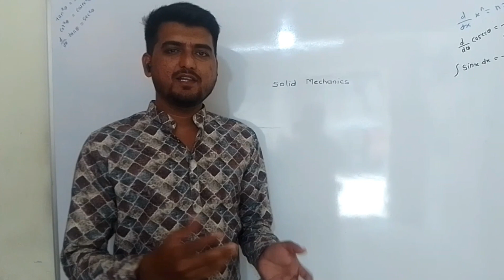Solid Mechanics unit 6 imp,solved examples of PyQ papers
for online crash course of M2, Mechanics,M-3
fill given form

mechanics solved paper Jan 2024| previous year solved paper

mechanics endsem sppu questions pepar solutions 2023
mechanics end sem question paper sppu
mechanics 1st year engineering
mechanics solved question paper
Forces, Resultant of forces and resolution of Forces, System of forces, Moment of forces, Varignon Theorem, Numerical Type (Exceptional), resolution of forces engineering mechanics, resolution of forces engineering mechanics malayalam, ktu s1 basic mechanical engineering module 1, engineering final exam, sme unit 2 sppu, FINAL EXAMS ENGINEERING